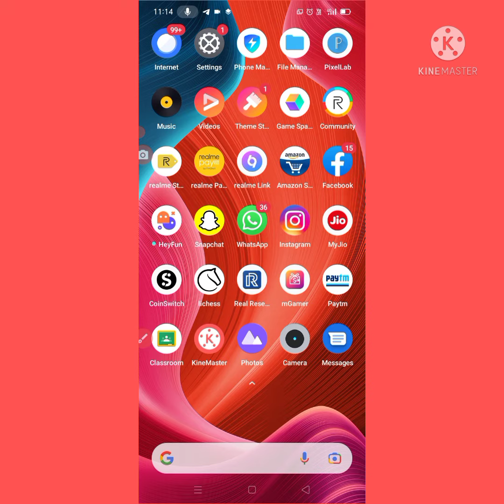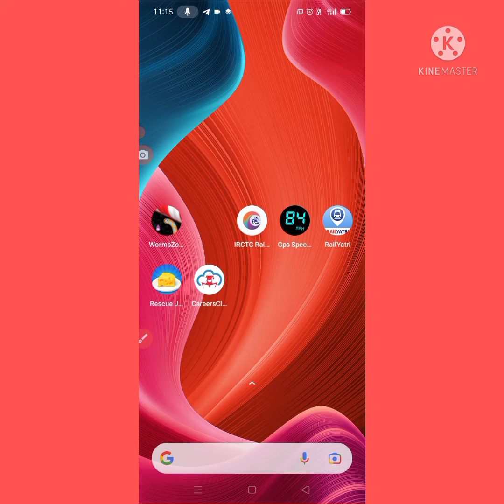Rescue Jerry App Real Or fake||Full Review In Hindi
Hlo dostoo

🙂 Payment Proof
🙂Full App Review In Hindi

App Name :- Rescue Jerry